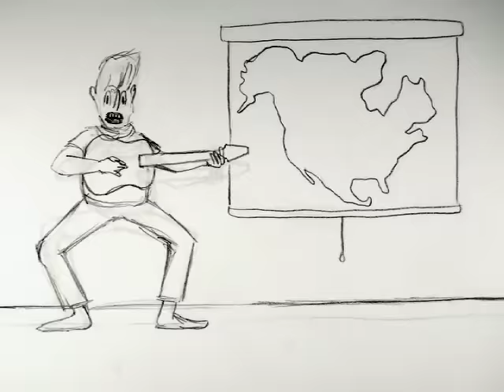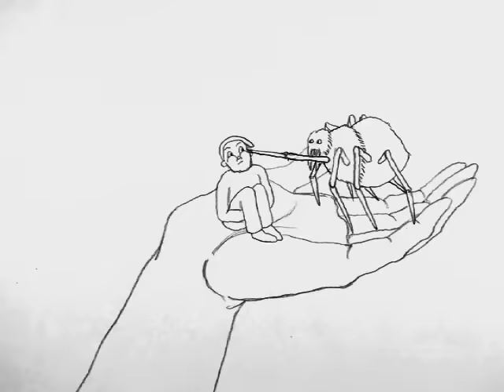Story from North America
"Story from North America" by Garrett Davis and Kirsten Lepore
Music written and performed by Garrett Davis